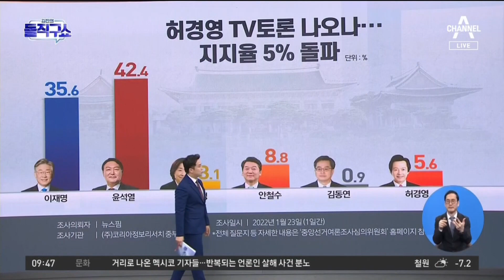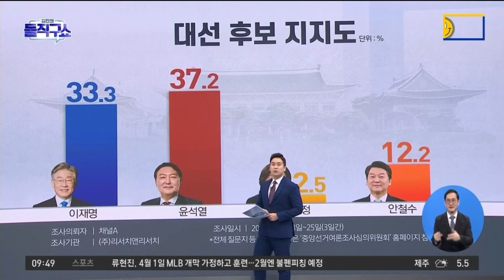허경영 TV토론 나오나…지지율 5% 돌파 | 김진의 돌직구 쇼 920 회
이재명 35.6% 윤석열 42.4% [코리아정보리서치]

심상정 3.1% 안철수 8.8% [코리아정보리서치]

김동연 0.9% 허경영 5.6% [코리아정보리서치]

〈평일〉
08시 50분 김진의 돌직구 쇼
12시 00분 뉴스A 라이브
17시 20분 뉴스TOP10
19시 00분 뉴스A

〈주말〉
12시 10분 토요랭킹쇼·뉴스A 라이브
19시 00분 뉴스A